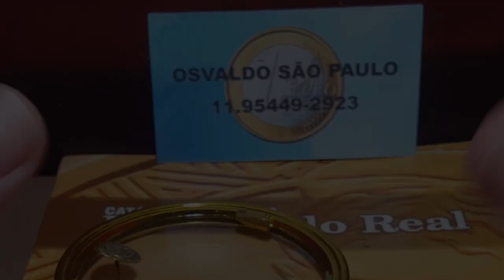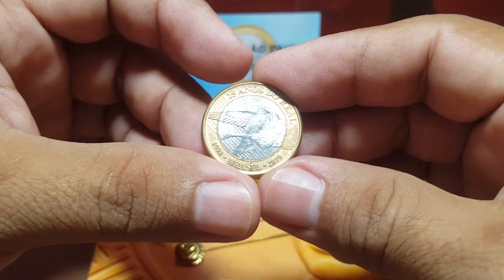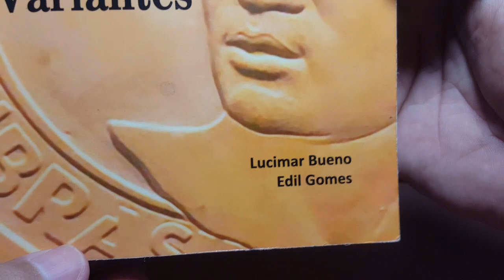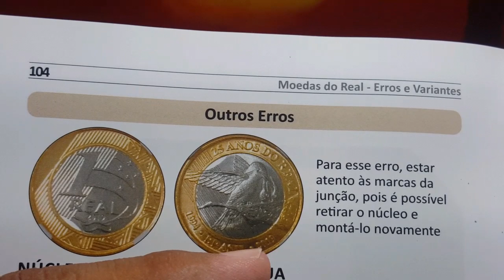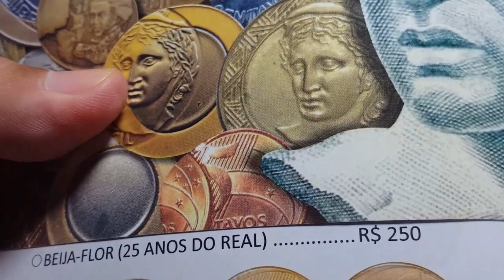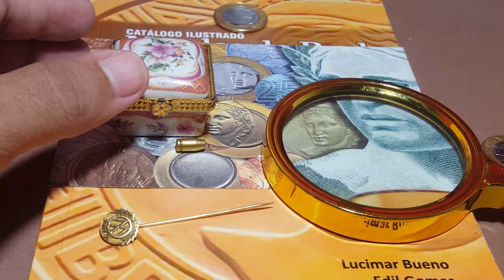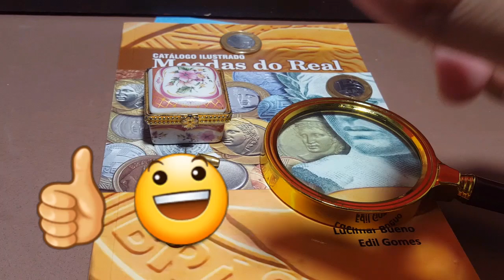Moeda de 1 real beija flor valendo 250,00 valor atualizado? Sim!. Moeda dos 25 anos núcleo cortado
Confira a moeda de 1 real em comemoração aos 25 anos do Real (Beija-flor) com o valor atualizado de 250 reais para ela de núcleo cortado.